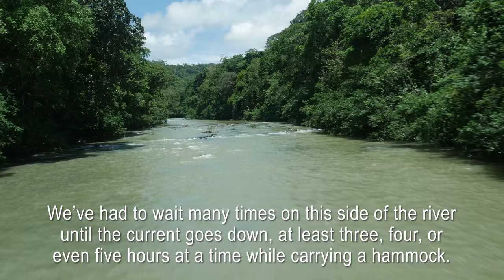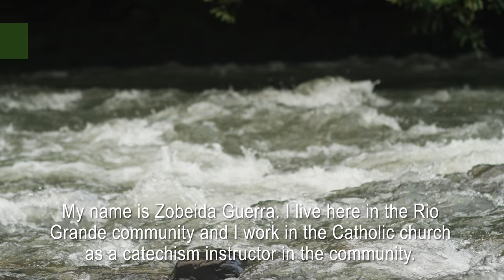The Choice Between Safety and Health // Bridges to Prosperity // Panama 2017